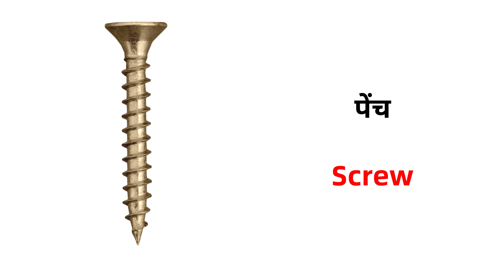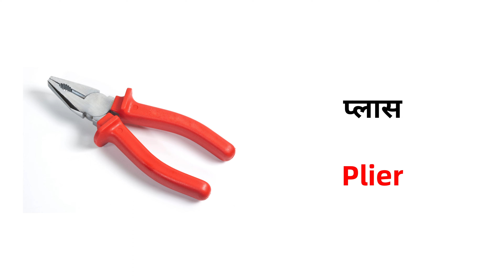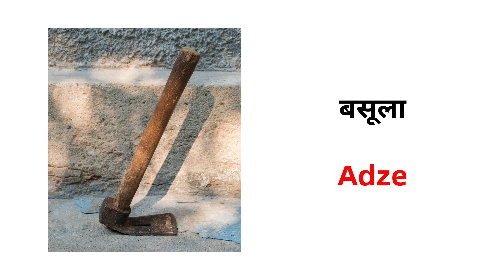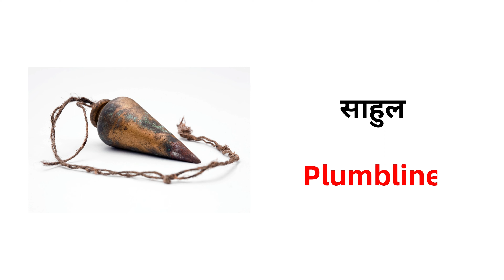Tools Name in English and Hindi | सभी औजारों के नाम हिंदी और अंग्रेजी में | Tools list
Tools Name in English and Hindi With Pictures | सभी औजारों के नाम हिंदी और अंग्रेजी में | Tools list @alokiq

Must Check out These Books To Be Fluent in English & Words Meaning
✅6000 Everyday Words meaning
✅5000 Daily Use Sentences
✅Morning to Evening conversation
✅Hindi To English Translation

Guys aaj aap esse video me sikhege 50 Tools Name in English and Hindi With pictures toh esse video ko end tk zaroor dekhiyega...

Word meaning in this video given below👇👇
पेचकस,रंदा, निहाई,शिकंजा and many more.

tools name in english,
toolbox,
tool chest,
truck tool boxes,
craftsman tool box,
husky tool box,
tool box on wheels,
weather guard tool box,
rolling tool box,
tool chest on wheels,
truck bed tool box,
decked tool box,
tool kit,
milwaukee tool box,
montezuma tool box,
snap on tool box,
dewalt tool box,
tool boxes for sale,
underbody tool box,
kobalt tool box,
uws tool box,
us general tool box,
rolling tool cart,
rolling tool chest,
truck bed storage box,
trailer tool box,
buyers tool box,
ifixit tool kit,
craftsman tool chest,
harbor freight tool box,
small tool box,
home depot tool boxes,
toolbox widget,
husky tool chest,
extreme tool box,
tool cabinet on wheels,
metal tool box,
tool kit set,
tool box with tools,
thor hammer toolbox,
lowes tool boxes,
rolling tool cabinet,
tool sets on sale,
portable tool box,
packout tool box,
tool cart with wheels,
truck storage box,
tool box set,
stanley tool box,
dremel tool kit,
lista tool box,
truck bed box,
home tool kit,
truck side tool boxes,
plastic tool box,
car tool kit,
pack rat tool box,
under tray tool box,
milwaukee packout tool box,
truck tool boxes for sale,
milwaukee tool chest,
buyers truck boxes,
ridgid tool box,
pickup tool boxes,
camlocker toolbox,
thor tool box,
homak tool box,
strictly tool boxes,
mechanic tool box,
jobox tool box,
large tool box,
tool chest with tools,
weatherguard truck tool box,
craftsman mechanics tool set,
flatbed tool boxes,
tool storage box,
pink tool box,
triangle tool box,
service truck tool box,
stackable tool boxes,
low profile truck tool box,
motorcycle tool kit,
cheap tool boxes,
toyo tool box,
best truck tool box,
in bed tool box,
uws truck tool box,
tool box clearance,
us general tool cart,
best tool box,
husky tool cart,
bawer tool box,
beta tool box,
aluminium tool boxes,
craftsman rolling tool box,
trailer tongue tool box,
mobile tool box,
decked truck tool box,
extreme tools tool box,
matco tool box,

Listen and learn...be happy...don't give up and always believe!